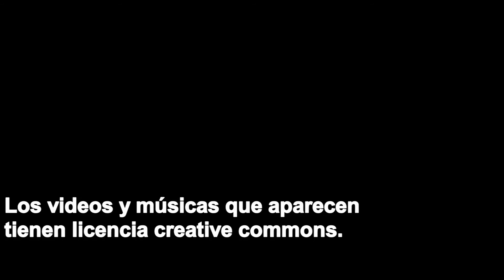· Danza tu Danza 2 · Historia de la danza: la sorpresa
La bailarina Alba Fernández plantea la importancia de la sorpresa en la creación artística a partir del trabajo del coreógrafo belga Alain Platel y su compañía, Les Ballets C de la B, en el segundo vídeo sobre historia de la danza del proyecto 'Danza tu Danza', que forma parte del programa Más Cultura, Más Inclusión, de Plena Inclusión Madrid y Fundación Repsol.

'Danza tu Danza' es una iniciativa que nace con el objetivo de desarrollar prácticas de cuerpo en torno a la danza y, complementariamente, trabajar la reflexión en grupo y fomentar la cultura visual de esta disciplina a través de vídeos de historia de la danza propuestos por Alba Fernández.

El proyecto se puso en marcha de manera virtual después del confinamiento por la crisis sanitaria de la COVID-19 y contó con participantes de Afanias Torrelaguna, Fundación Betesda y AMPinto.